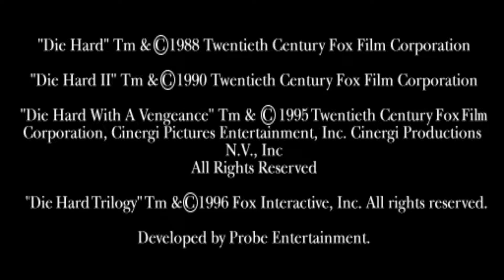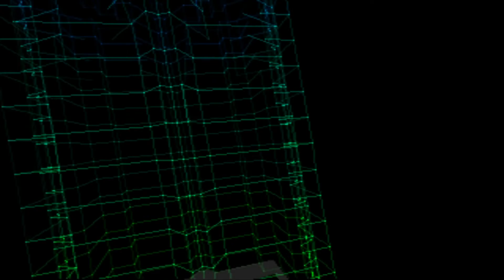Die Hard Trilogy Gameplay Sony PlayStation 1 PS1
Owned this game when it was released in 1996 on PS1. Super dope game, lots of fun. 3 games in 1. All 3 are pretty decent. Definitely a game worth checking out and playing if you haven't already. Under rated for sure.
Ton's more video's & gaming console's here AtoZ !!! Thank you so much for all the Subscribers, Views, Likes/Dislikes & Interactions. Its been a lot of fun.
Much more Gameplay, Hyperspin, LaunchBox, Arcade, Pinball, Consoles, Handheld's, Classic Games, Emulation, Cinematic's, News & Updates on my channel.